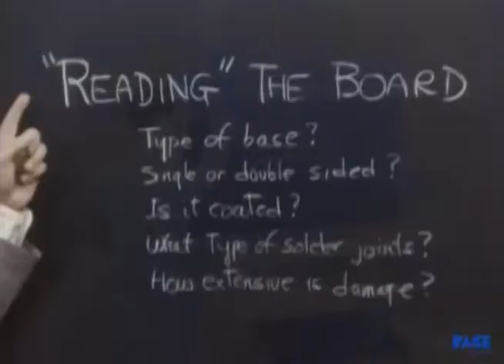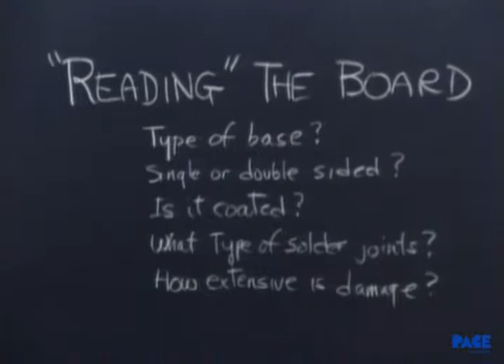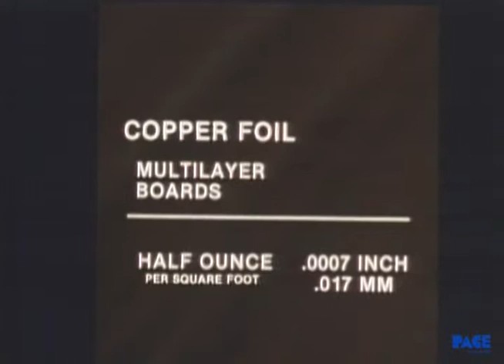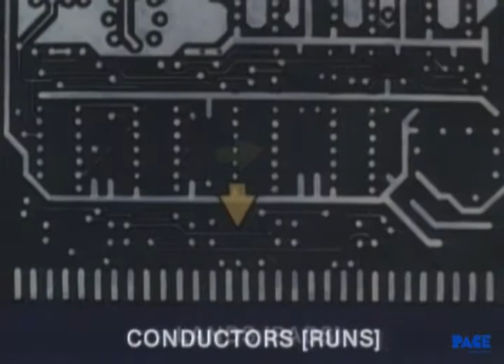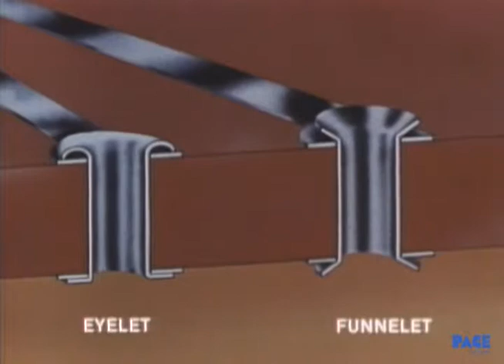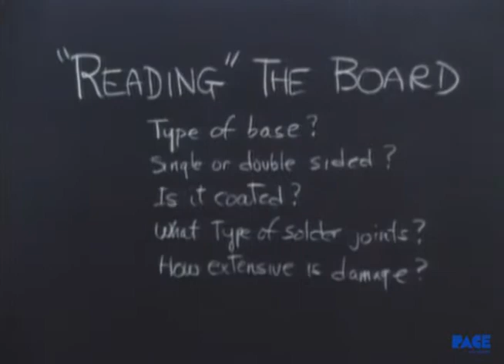PACE Rework & Repair Lesson FRENCH - "Elements of Construction"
“PACE has been built on the firm belief that our company is only as strong as the faith our customers have in us. We are committed to providing "best in class" quality soldering/rework tools and systems and outstanding customer support.”